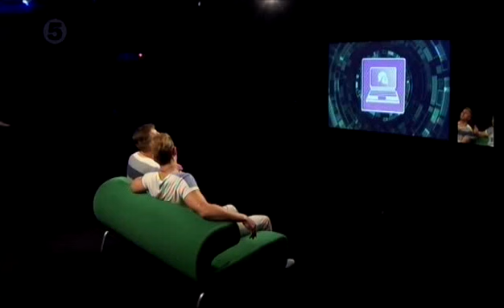Big Brother UK 2014 - BOTS July 8